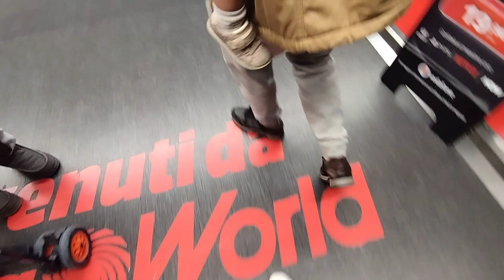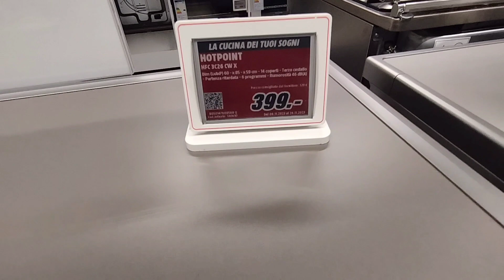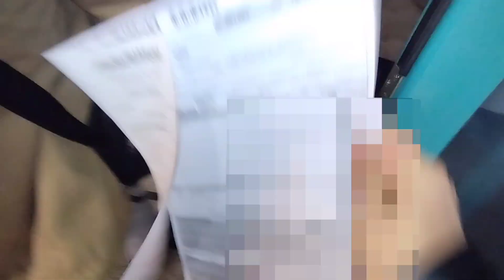NON CI POSSO CREDERE CHE CE L'ABBIAMO FATTA😍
Sono una semplice ragazza e mamma di 25 anni.
Mi piace molto condividere le mie giornate e la mia quotidianità così ho deciso di aprire questo canale.
Spero tanto che piaccia anche a voi guardare i miei video, spero che vi facciano sentire in compagnia e parte di noi.
Vi lascio qui di seguito il mio IG e TikTok se volete andate a seguirmi!
Grazie a tutti per guardare i miei video e per sostenermi🥰